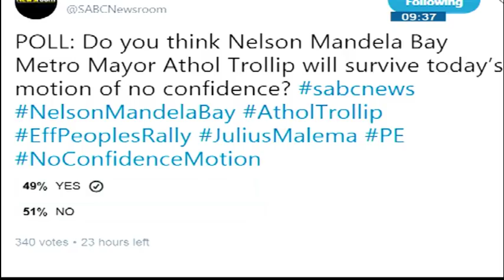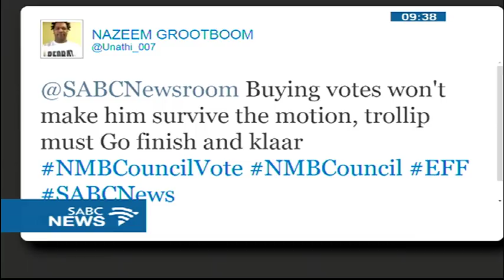Analysts unpack Trollip’s motion of no confidence vote